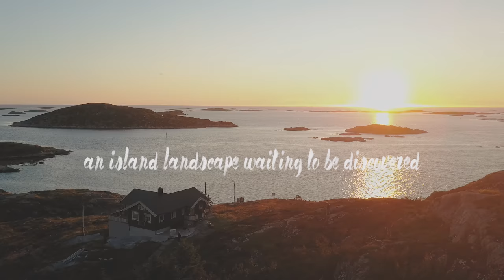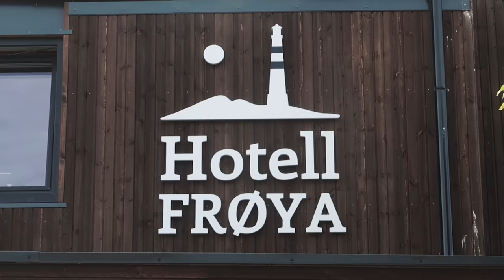VISIT FRØYA ON THE COAST OF NORWAY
Visit Frøya and stay at Hotell Frøya!
On the ocean´s edge of the Norwegian coast in the region of Trondheim and middle of Norway, lies an island landscape waiting to be discovered.

We feel so grateful for the opportunity to make this film for our friends at HOTELL FRØYA!

Artist: Roary
Song: Unbroken